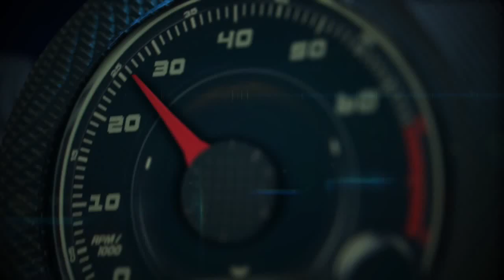Autos 0 60 Driving lesson with Porsche Factory driver Timo Kluck at Circuit of the Americas